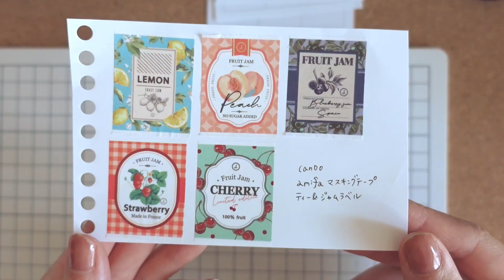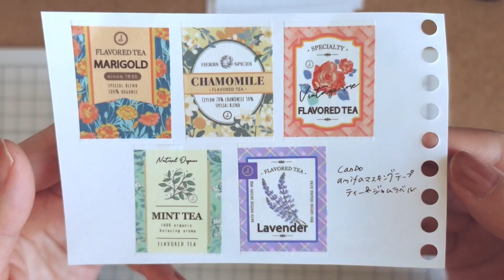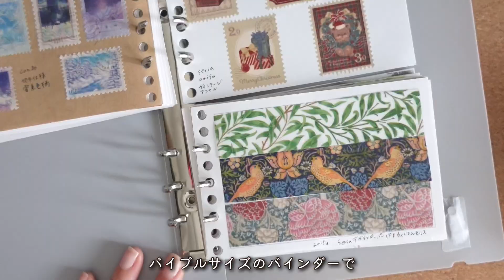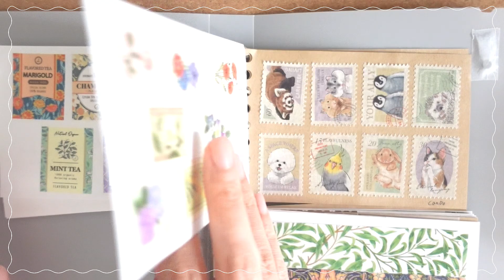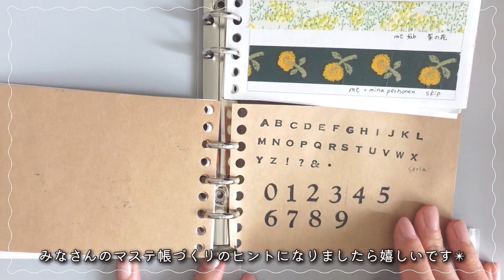簡単に整える❇︎マステ帳作り/100均アイテム多め/デザインペーパー/作業動画/購入品紹介/Washi Tape Swatch Book/作り方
ゆるく楽に無理せず手帳ライフを楽しみたいチャンネルです。よろしくお願いします！ʕ•ᴥ•ʔ✿
登録者さま500人達成ありがとうございます✨

✏︎chapter✳︎- - - - - - - - - - - - - - - - - -
0:00 はじまり
0:09 使用したリフィル❇︎
0:27 マスキングテープを貼る✴︎
8:02 ミシン目入りマステを貼る✴︎
10:10 デザインペーパーも貼る✴︎
12:54 使用したバインダー❇︎
14:04 パラパラめくってます！

- - -memo ᝰ✍︎ - - - - - - - - - - - - - -
不器用さんでもずぼらさんでも作りやすくて
続けやすい貼るだけシンプルなマステ帳になりました！
全部ではないですが撮影したところまで
パラパラしたので完成の感じをぜひご覧ください◡̈
まだ余裕があるのでフレークシールなども貼れそうです。
新しいものを買ったら、どんどん貼って
活用したいと思います🌟
皆さんのお気に入り・おすすめマスキングテープや
デザペもぜひ教えてください☺️